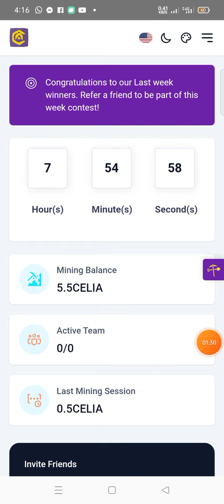Get paid $10 Per Participation on this sit